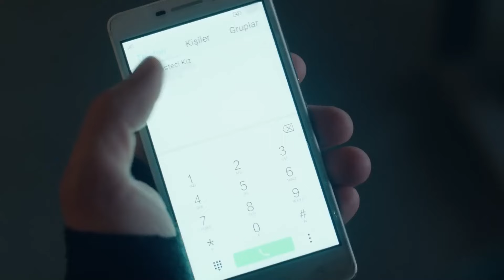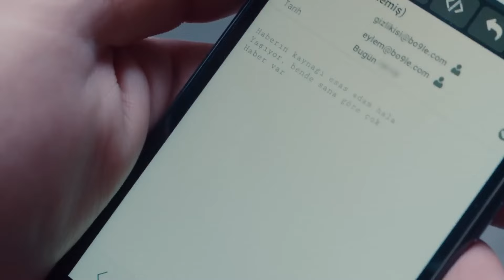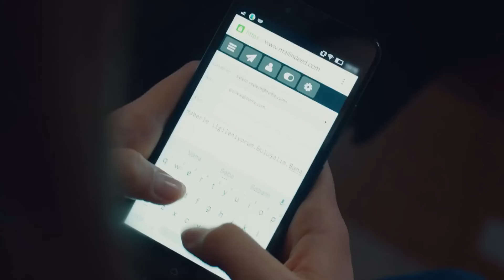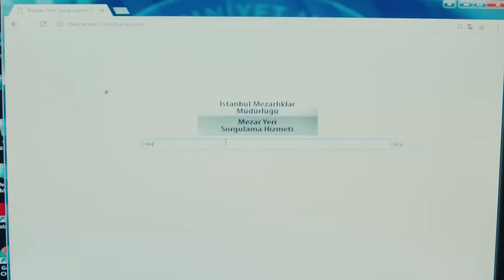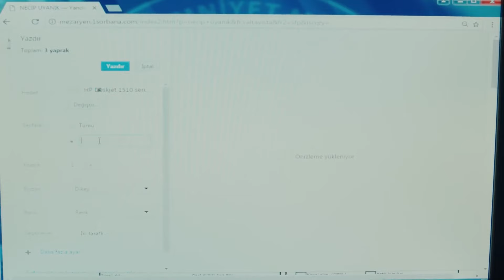Mert'in Tehlikeli Görevi #21 - İçerde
Mert'in Tehlikeli Görevi - COŞKUN'UN PEŞİNDE

Yapım: Ay Yapım
Yönetmen:  Uluç Bayraktar
Senaryo:  Ertan Kurtulan, Toprak Karaoğlu, Volkan Sümbül

Oyuncu Kadrosu:
Sarp: Çağatay Ulusoy
Mert: Aras Bulut İynemli
Celal: Çetin Tekindor
Yusuf: Mustafa Uğurlu
Melek: Bensu Soral
Eylem: Damla Colbay
Füsun: Nihal Koldaş
Davut: Rıza Kocaoğlu
Alyanak: Yıldıray Şahinler
Yeşim: Gözde Kansu